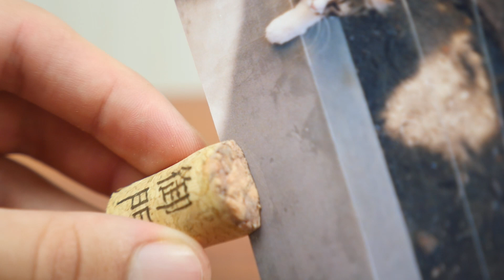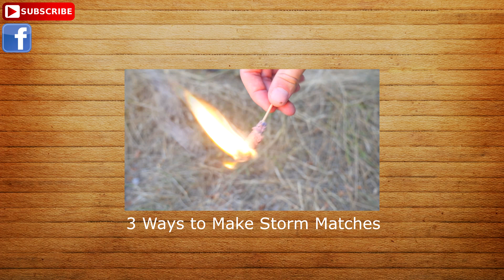5 Awesome Uses for Wine Corks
Hi, there, my dear friends! In this video I will show you, 5 AWESOME Uses for Wine Corks.